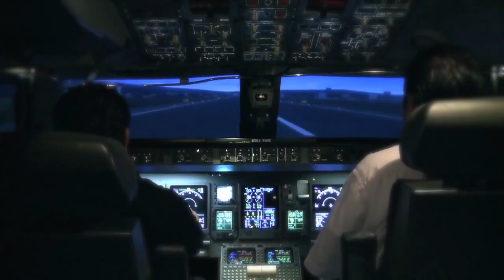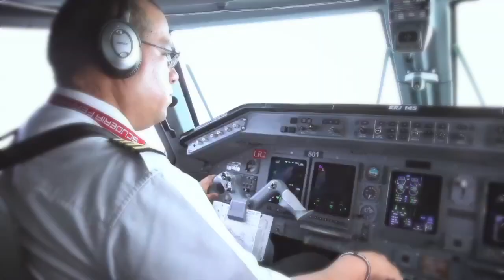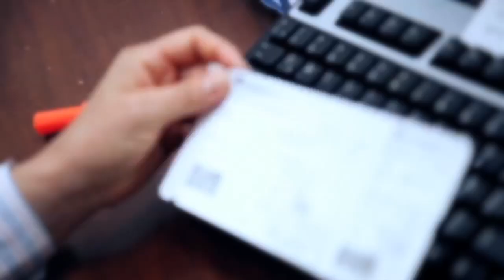Cuenta regresiva para México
Conflicto sindical en Aeromexico podría causar severos problemas al país.